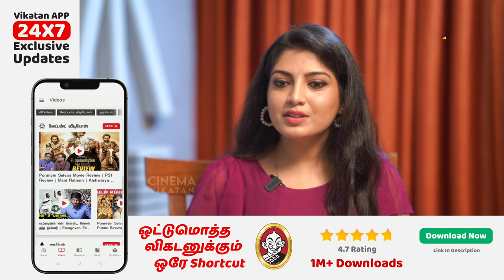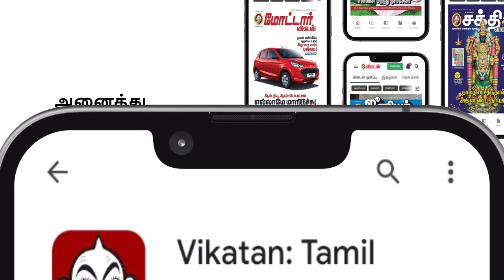Bairavaa Shootingல Kanmaniன்னு தான் என்ன recognize பண்றாங்க! - Papri Ghosh | Pandavar Illam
This interview is all about actress Papri Ghosh. She talks more about her career and working in Pandavar Illam. And she also talks about working in the Bairava movie and says she was recognised well as Kanmani more than in the Thalapathy movie and more Mokka jokes and laughter in this interview.

CREDITS
Reporter- Vidhya Gayathri
Host -  Selva
Camera - Praveen Kumar & Priyan
Edit -  Abimanyu
Producer - Sylvester